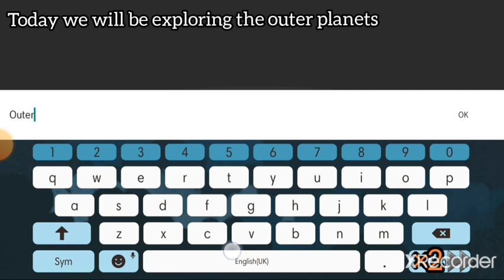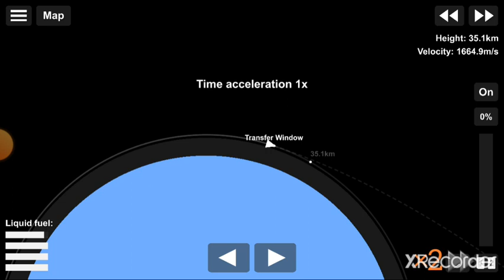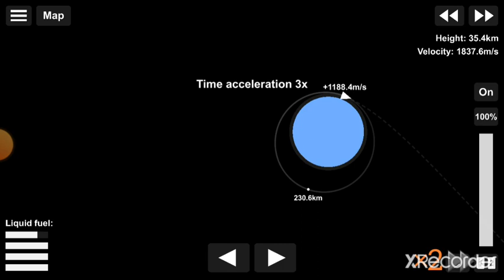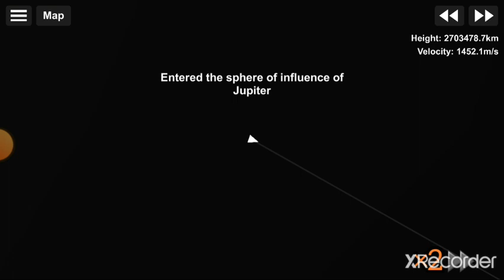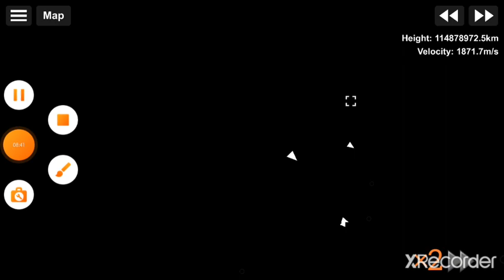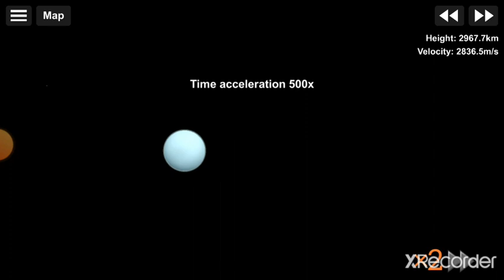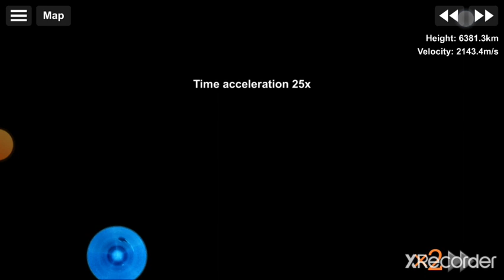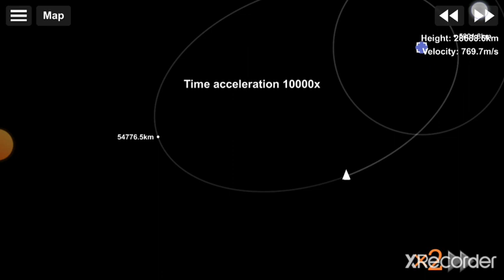Exploring outer planets and landing on Neptune // Spaceflight Simulator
○Preview○

Today we will be exploring the outer planets Jupiter, Saturn, Uranus, Neptune by doing a flyby to them

We will also be landing on Neptune after we are done exploring
*Neptune is a gas giant doing this just for experiments*

○Credits○

Recording- Xrecorder
Editing- Xrecorder

○Music○

Music 1- Eternal space
               Hazy

Music 2- Spaceflight Simulator
               Stef Moroyna (Developer of the game)

○Important Stuff○

The next video is alien apocalypse S2 E1

It is confirmed that Alien apocalypse S2 will have multiverse